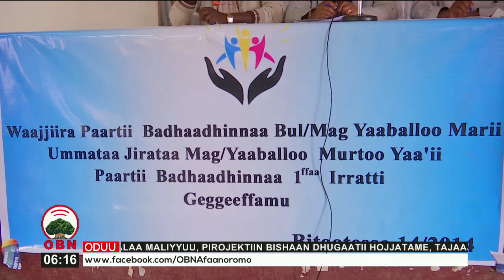Marii Hawaasaa Godina Booranaatti gaggeeffame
Boorana